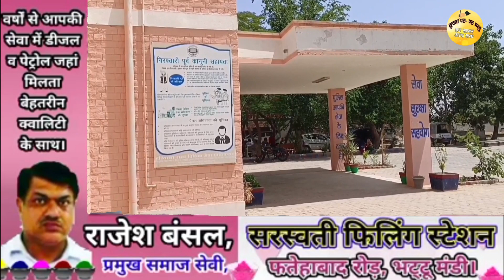दादी गौरी मंदिर पर विशाल जागरण, गायब व्यक्ति के नहर किनारे मिले कपड़े, कल अशोक तंवर भट्टू में।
दादी गौरी मंदिर पर विशाल जागरण आयोजित, गायब व्यक्ति के नहर किनारे मिले कपड़े, 9 सितम्बर को अशोक तंवर भट्टू में।